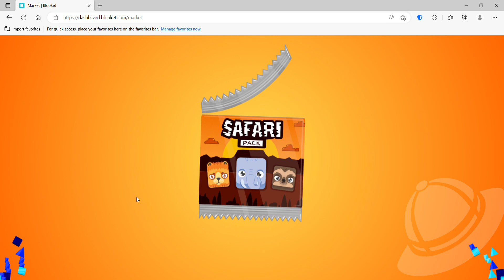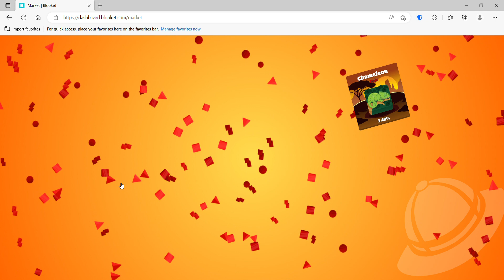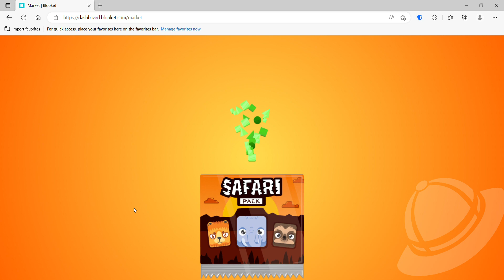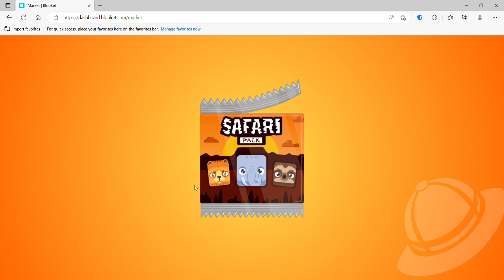Day 2 of trying to complete safari pack in blooket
got nothing :)